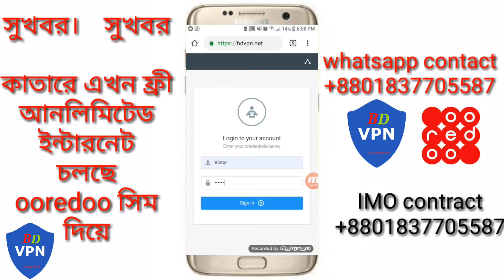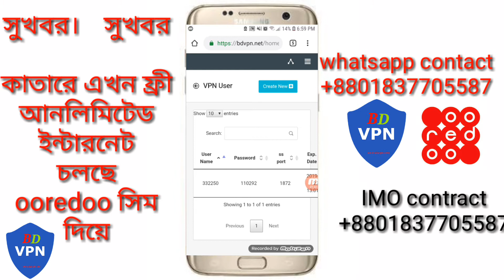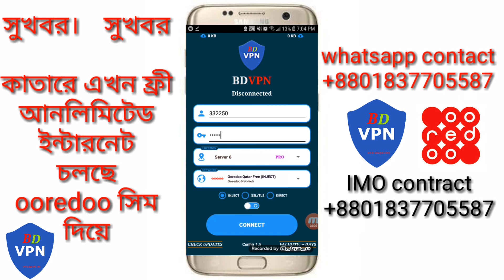কাতারে আবার ফ্রি নেট চালু হল Qatar free unlimited internet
All UAE VPN Orginal
100% Good Speed UAE Du & Etisalat, WiFi , Social, Kabayan All Package Working Now

 Working good with Du Data - Etisalat Data & Wifi
TunnelGuru : Tunneling / VPN over DNS , ICMP , TCP , UDP , HTTP , HTTPS , SSH , IPSec etc. Channel